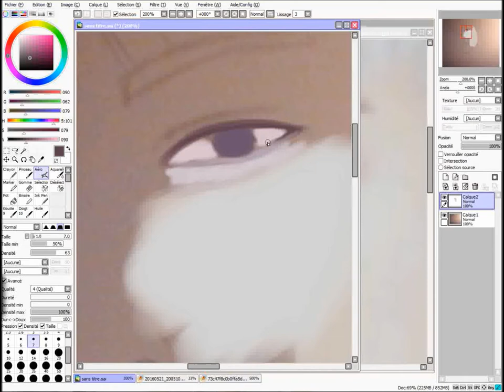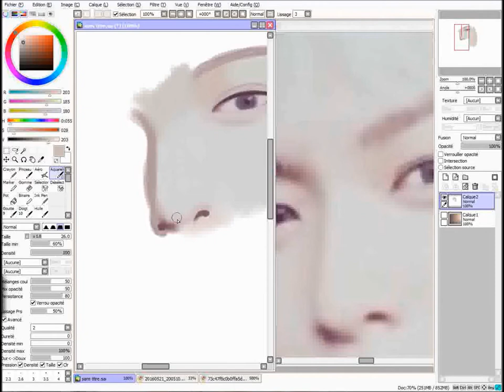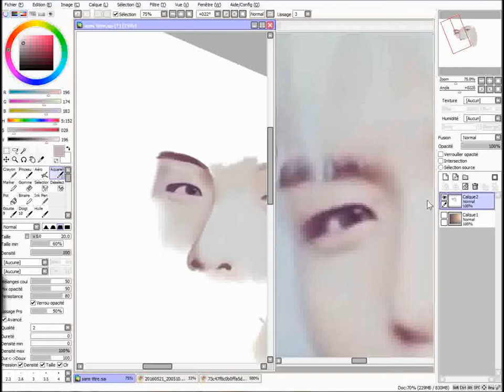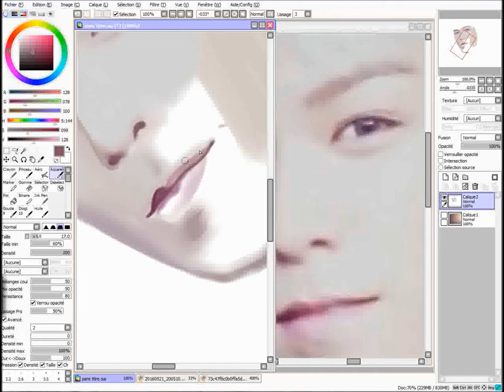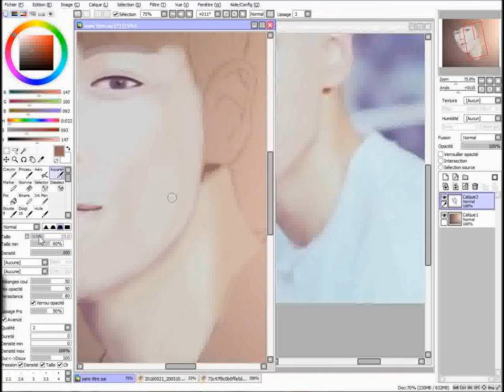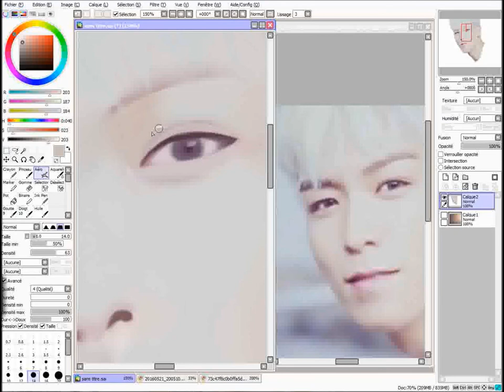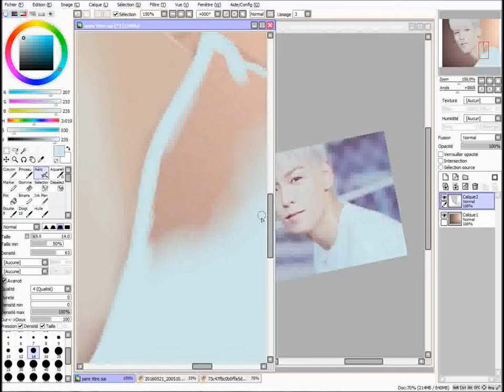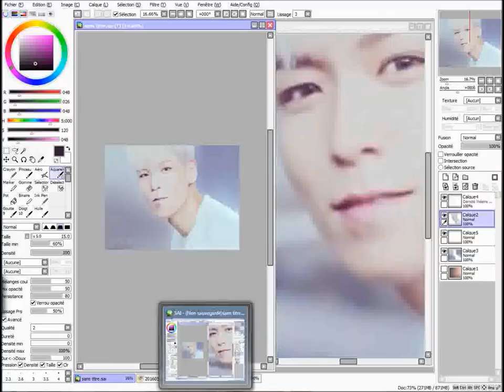BIGBANG_ Choi Seung-hyun (T.O.P) _ PaintoolSai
Picture :
Music : BIGBANG - Lets Not Fall In Love  Areia Kpop Remix 192
-[INSTRUMENTAL] BIGBANG - Lets Not Fall In Love  Areia Kpop Remix 192
-BIGBANG - 우리 사랑하지 말아요 (LETS NOT FALL IN LOVE) (DOLCE  BOND REMIX)